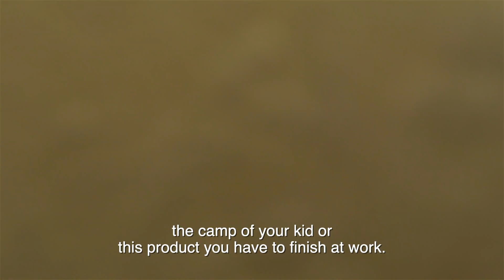Surf theraphy - from the sea into the life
Surftherapie?

Het begon met een foto die ik op LinkedIn zag. Dat riep bij mij de vraag op: Wat is dat dan, Surftherapie? Het antwoord heb ik gevangen in deze testimonial video voor Studio Liefde. Daarin verteld de franse Mahfoud heel mooi wat het is en wat het hem heeft gebracht: "From the sea into the life"

Surftherapy?

It started with a photo I saw on LinkedIn. That raised the question: What is it, Surf Therapy? I captured the answer in this testimonial video for Studio Liefde. In it the French Mahfoud tells very beautifully what it is and what it has brought him: "From the sea into the life"